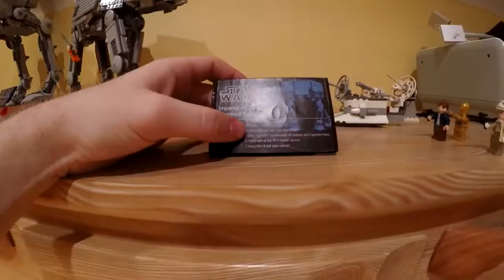LEGO UCS 8129 AT-AT WALKER TIMELAPSE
yep les amis, voici un superbe timelapse pour un set limité: le 8129 AT-AT walker, il n’était disponible que pendant 1 ans avec une production limitée. j’espère que ce timelpase vous aura plus. pensez a mettre un j'aime, a commenter et a vous abonner a ma chaine